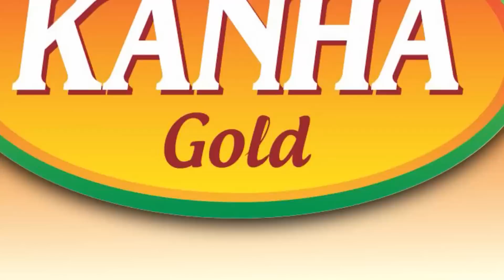ମହିଳାଙ୍କ ଆଖି ସାମ୍ନାରେ ଜିଅନ୍ତା ମାଛ କାଟିଲା, ଆଉ ତରକାରୀ କରି ମନ୍ଦିର ଭିତରକୁ ନେଇ ଖାଇଲା